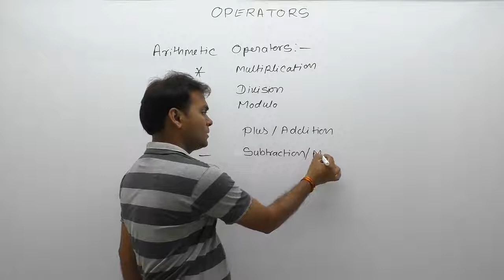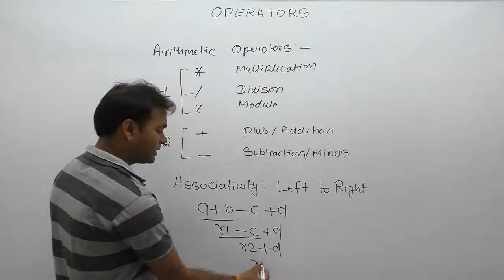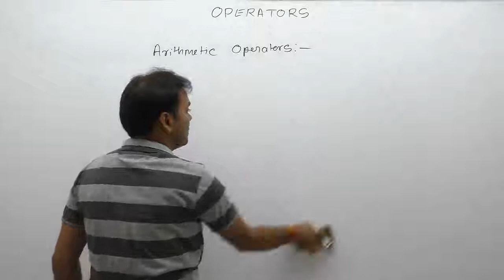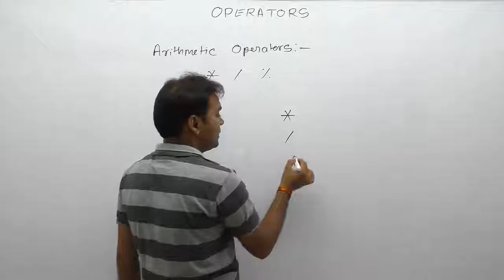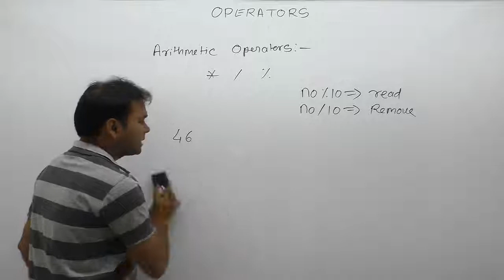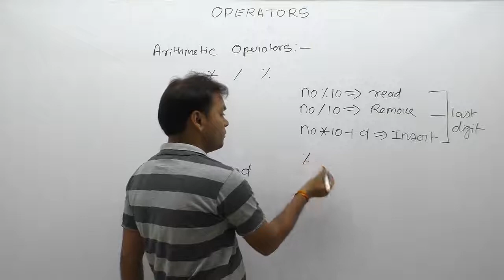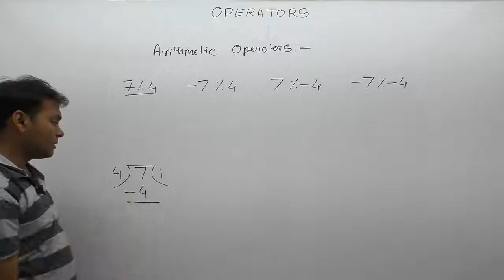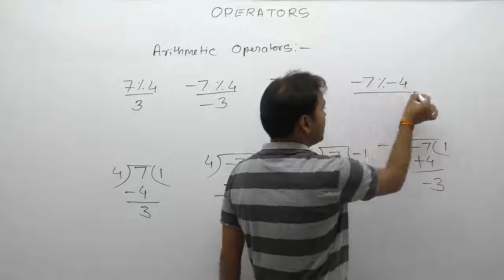Arithmetic operators in c-Part96 | C Language by Java Professional